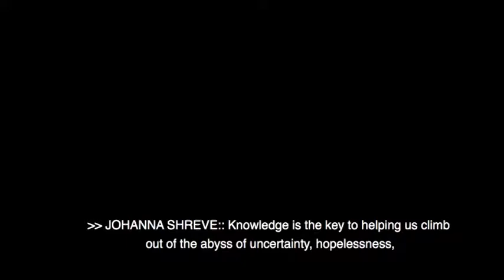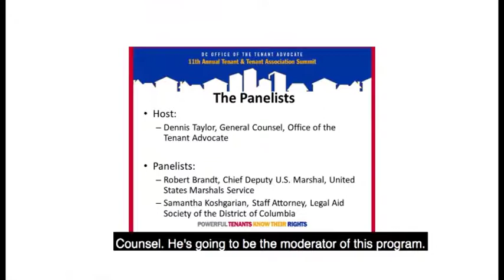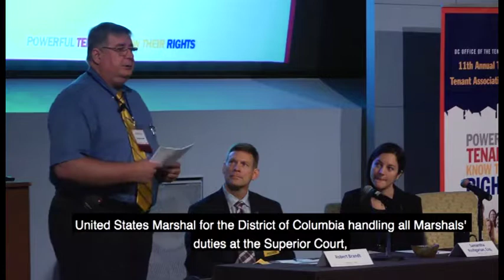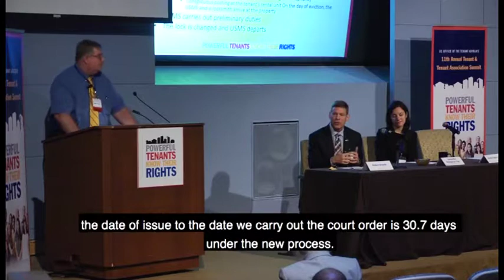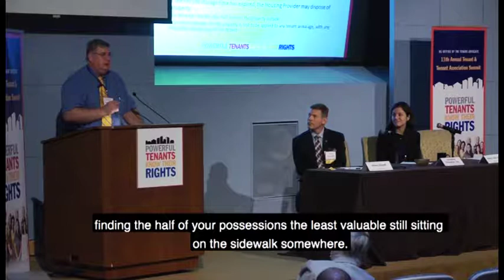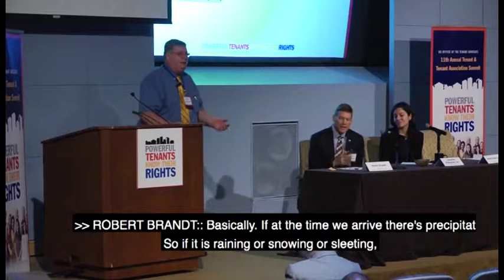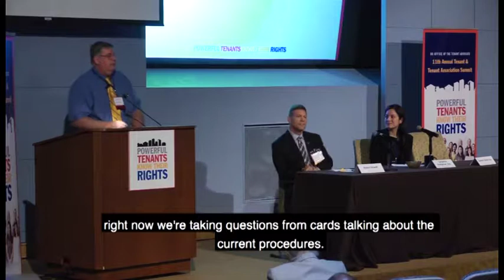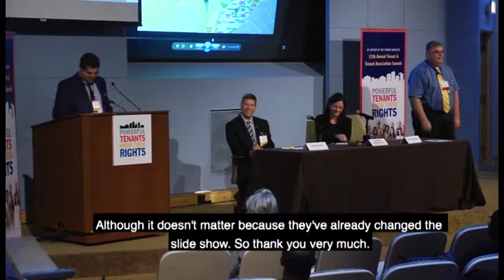Auditorium Session cc 1